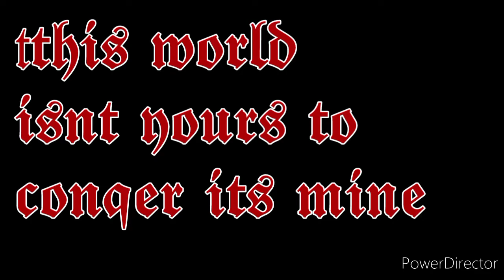omni man amv "no glory" (invincable)